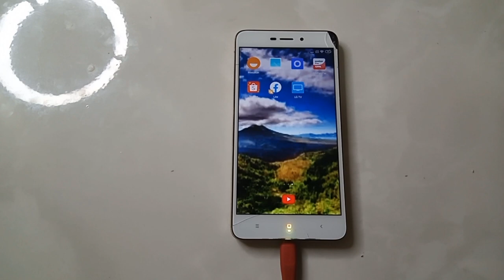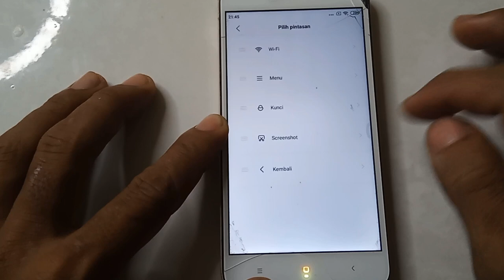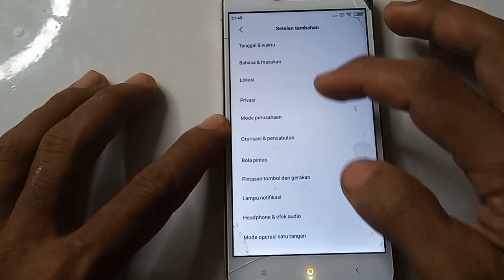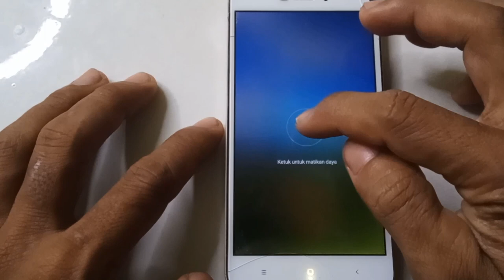Cara Menonaktifkan HP Xiaomi Redmi 4A Tanpa Tombol Power